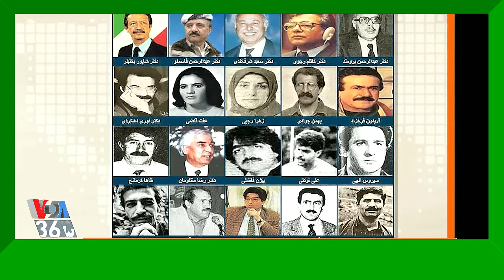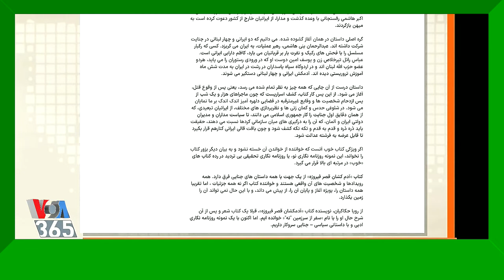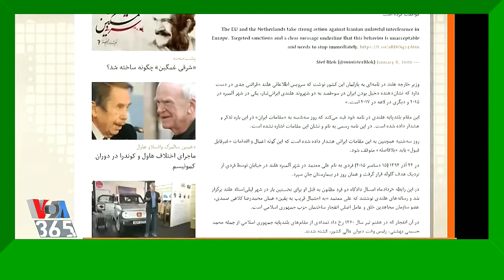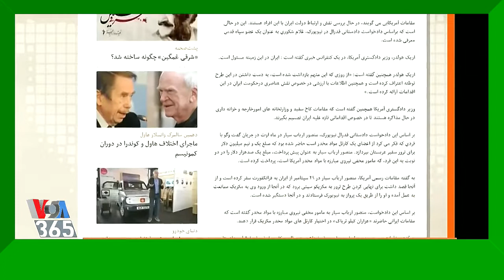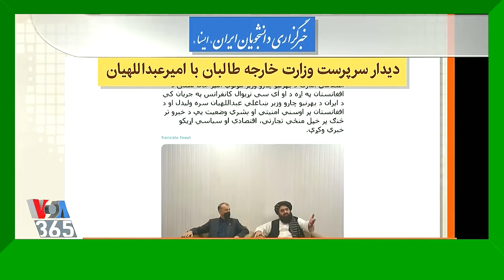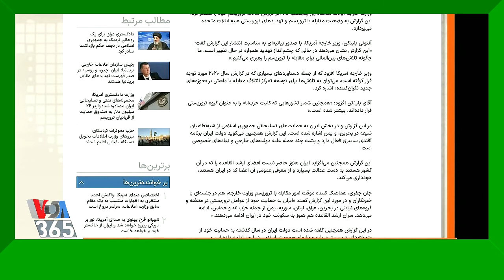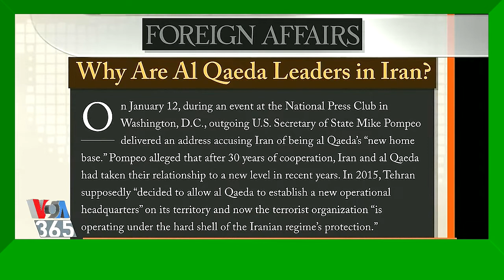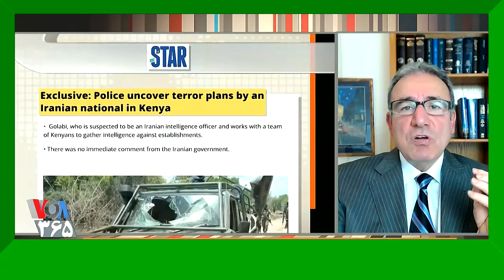ترورهای علی خامنه ای « حسن داعی ـ مهدی فلاحتی » سخت و نرم ؛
صدای آمریکا ـ صفحه آخر ـ مهدی فلاحتی ـ حسن داعی ـ 24 دسامبر ( 3 دیماه ) سال 2021 ـ